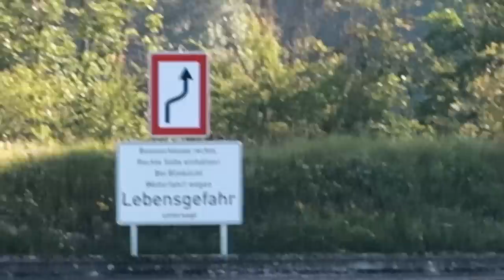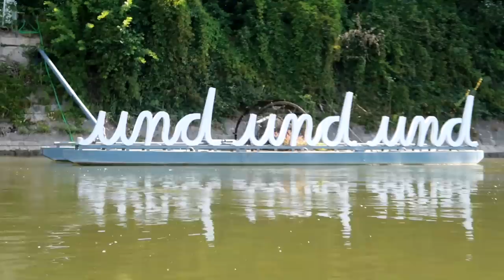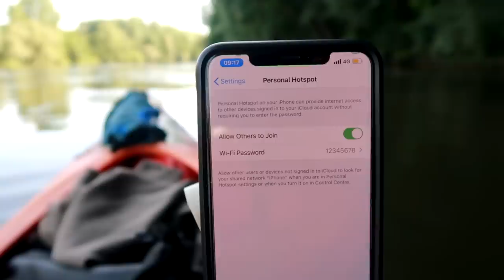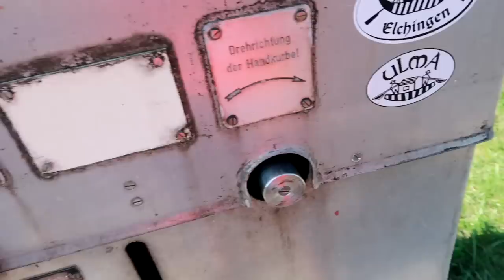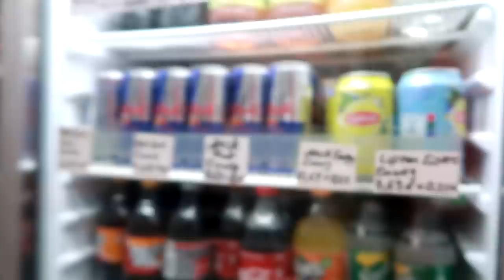PASTRIGAU ŠLIUZE | AUDI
Prisidėti kelionei gali:
►Kanalo narystė
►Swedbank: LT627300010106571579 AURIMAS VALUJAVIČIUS